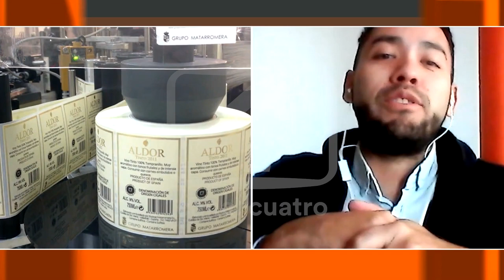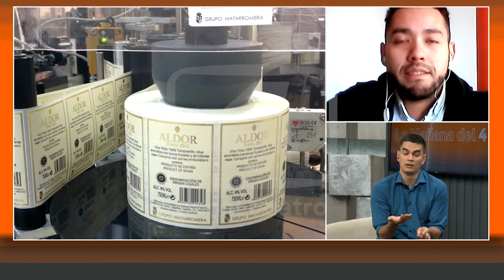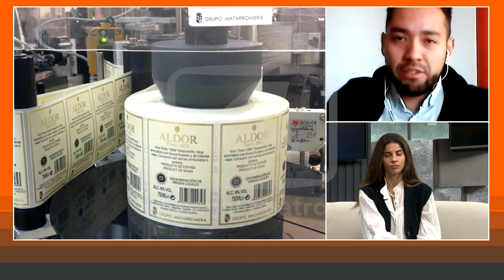PABLO GUERRERO – SOMMELIER DE VINOS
DÍA INTERNACIONAL DEL MALBEC